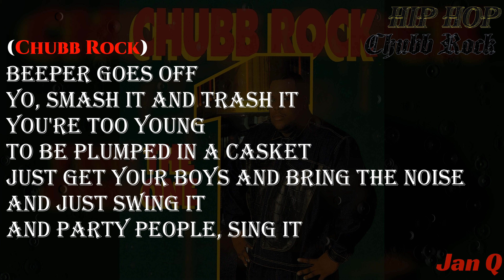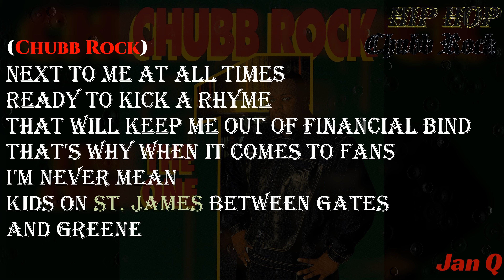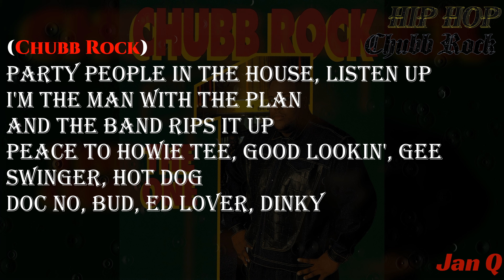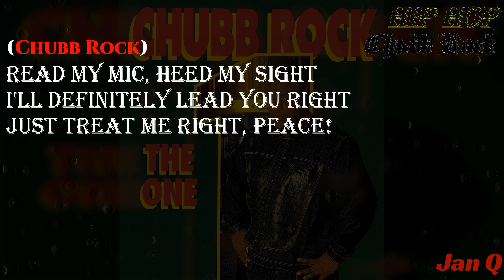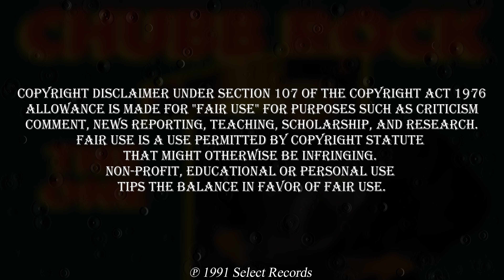Chubb Rock - Treat 'Em Right (Lyrics/Lyric Video)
From the album "The One"

Writer: Chubb Rock
Writer: Howie Tee

Treat 'Em Right · Chubb Rock